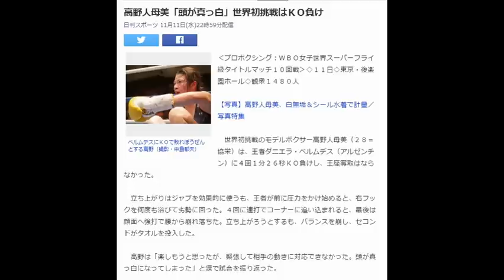高野人母美「頭が真っ白」世界初挑戦はＫＯ負け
ベルムデスにＫＯで敗れぼうぜんとする高野（撮影・中島郁夫）
‹プロボクシング：ＷＢＯ女子世界スーパーフライ級タイトルマッチ１０回戦›◇１１日◇東京・後楽園ホール◇観衆１４８０人

【写真】高野人母美、白無垢＆シール水着で計量／写真特集

　世界初挑戦のモデルボクサー高野人母美（２８＝協栄）は、王者ダニエラ・ベルムデス（アルゼンチン）に４回１分２６秒ＫＯ負けし、王座奪取はならなかった。

　立ち上がりはジャブを効果的に使うも、王者が前に圧力をかけ始めると、右フックを何度も浴びて劣勢に回った。４回に連打でコーナーに追い込まれると、最後は顔面へ強打で腰から崩れ落ちた。立ち上がろうとするも、バランスを崩し、セコンドがタオルを投入した。

　高野は「楽しもうと思ったが、緊張して相手の動きに対応できなかった。頭が真っ白になってしまった」と涙で試合を振り返った。　　　引用：Yahooニュース